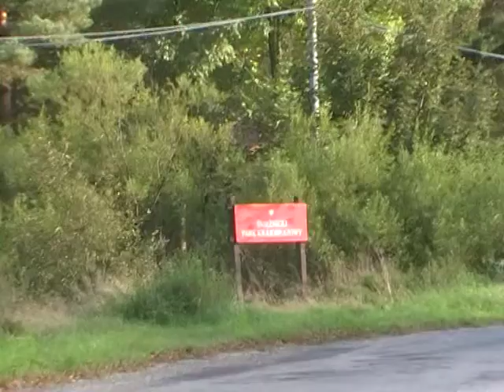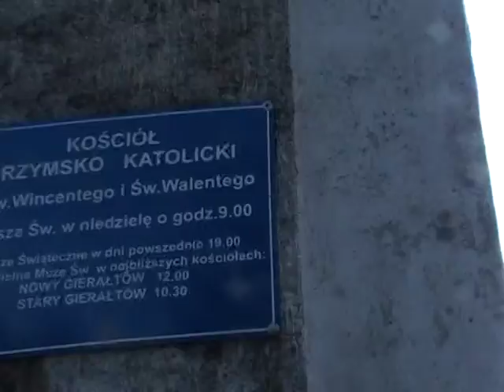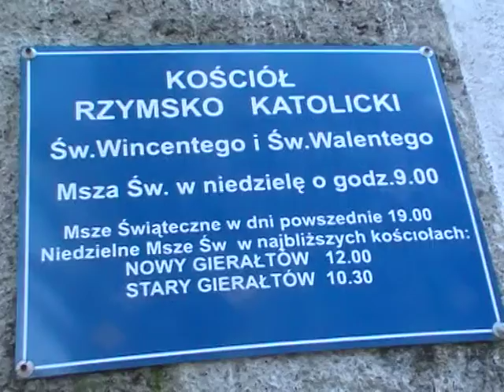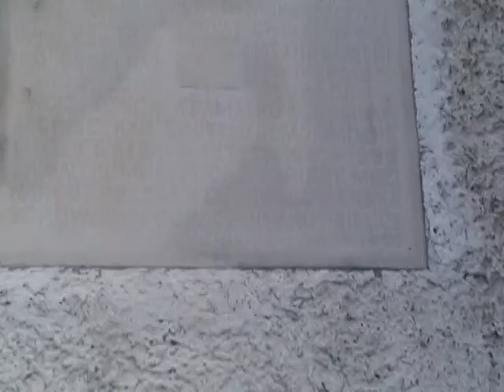Kościół św. Wincentego i Walentego w Bielicach 27 wrześ. 2014 r.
Kościół śś.Wincentego i Walentego w Bielicach wzniesiony został w 1799 roku. Budowę kościoła sfinansowali ówcześni mieszkańcy. Kościół początkowo pełnił rolę kaplicy modlitewnej,a następnie był kościołem cmentarnym. w dwudziestym wieku został kościołem filialnym. W 1939 roku został odremontowany przez proboszcza Leona Richtera. Od 1945 roku nie był używany i popadał w ruinę. W 1986 roku kościół wyremontowano i ponownie konsekrowano. Styl budowy kościoła póżny barok. W środku kościoła na sklepieniu namalowany patron kościoła. Przed kościołem rzeżba przedstawiająca Ukrzyżowanie - dziewiętnasty wiek. Jak widać kościół wymaga remontu. Wieś pięknie położona o charakterze turystycznym i rozwijająca się,odwiedzana przez licznych turystów spoza kraju,a zabytkowy kościół pośrodku wsi tuż przy wyciągu narciarskim ponownie popada w ruinę.